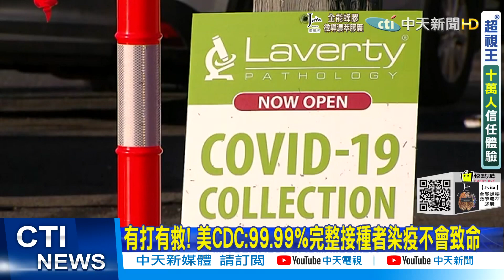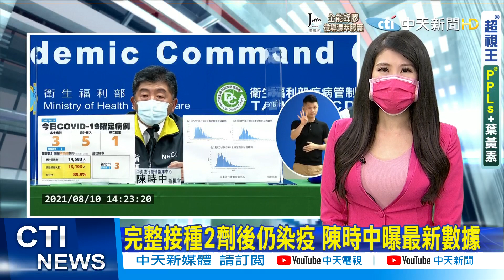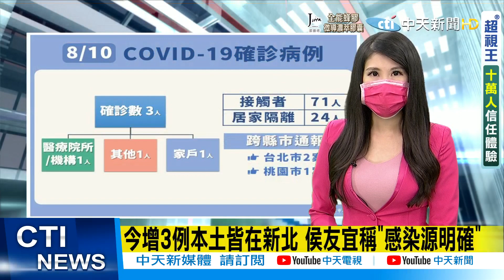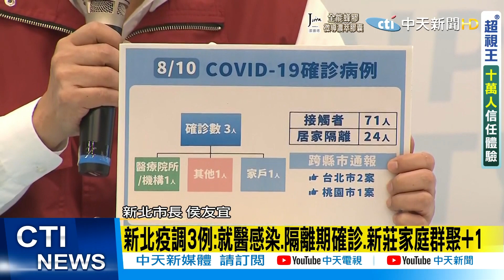【每日必看】抗疫雙北兩樣情! 永和某里2週爆3例 1人感染源不明｜北市+0 黃珊珊喜喊想跳舞 @中天新聞CtiNews 20210810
歌名: Sunspots
作者: Jeremy Blake
類型: Dance & Electronic
氣氛: Happy Music